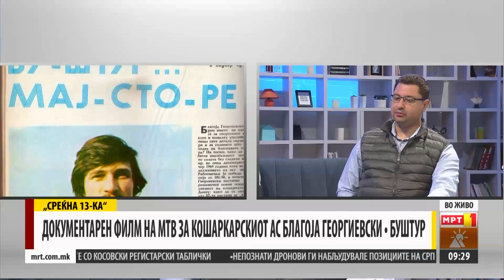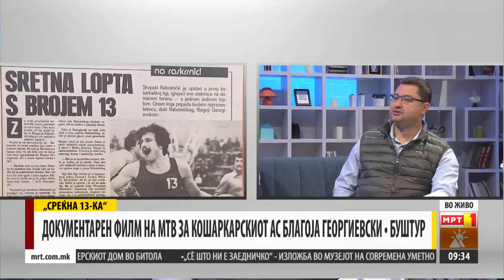,,СРЕЌНА13-КА“ - ДОКУМЕНТАРЕН ФИЛМ НА МТВ ЗА КОШАРКАРСКИОТ АС БЛАГОЈА ГЕОРГИЕВСКИ - БУШТУР